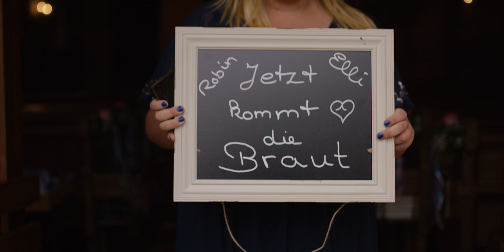Elli ♥ Robin /// Weddingfilm - Black Forest Wedding - Filmed on RED EPIC-X 4K